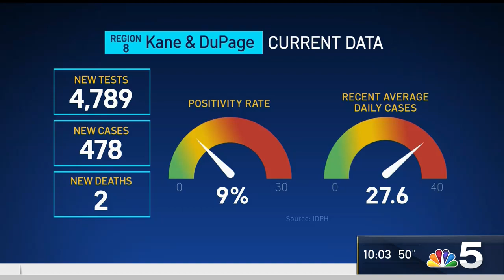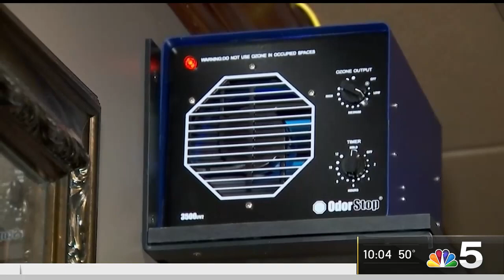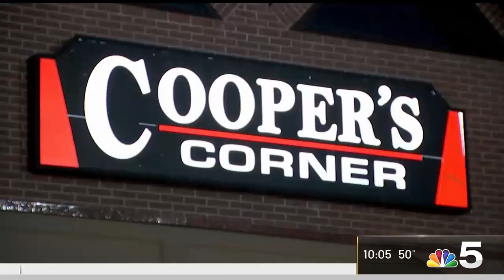RASI + NBC 5 Chicago: Restrictions Return to Regions 7 & 8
New restrictions face the city of Chicago - Matt Vannini, President/CEO of Restaurant Accounting Services, Inc (RASI), joins NBC 5 Chicago Natalie Martinez on how restaurants can continue to fight the good fight without indoor dining and serve customers via takeout and outdoor dining to get through the next 3 months.